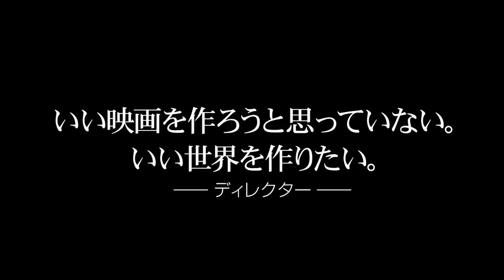Rumble in the Jungle_PV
Rumble in the Jungle is a new movie about boxers that are fighting for families and children. The first part is "Beat the Devil" and "Thrilla in Manila" is the latter half.
Although it's set in the Philippines, it's not about Manny Pacquiao but about fighters that need to survive.
Eiji "Compassionate Pugilist" the trainer travels with him to change the world.
Also the film is collaborated with masterpiece short films such as "Chicken A La Carte" and "We Can Change the World" by Ferdinand Dimadura the music writer.
It's about men who believe in miracles.

「ランブル in the ジャングル」はボクシングトレーナーが世界の貧困と闘うために作った映画。「もっと思いやりのある世界」を目指すドキュメンタリー